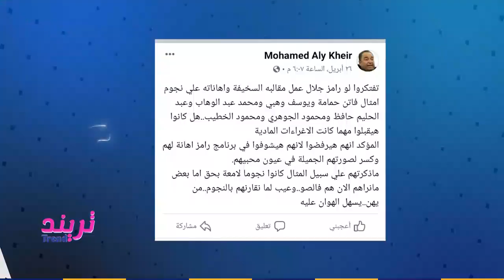تفتكروا رامز لو عمل المقالب في الممثلين زمان زي "فاتن حمامة او محمد عبد الوهاب" كان هيوافقوا ولا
تريند| تابعوا أبرز الترندات علي وسائل التواصل الاجتماعي في مختلف المجالات على برنامج "تريند" في رمضان مع ساره خليفه.. الخميس والجمعة الثانية مساء

تريند يتناول البرنامج العديد من الملفات الفنية والثقافية وكل ما يتعلق بالموضة و الأزياء، كما يلقي الضوء على أبرز التريندات الأسبوعية، ويضم فقرة طبية ثابتة.